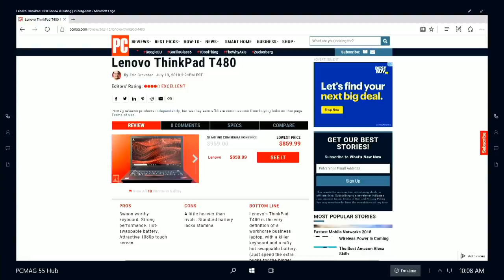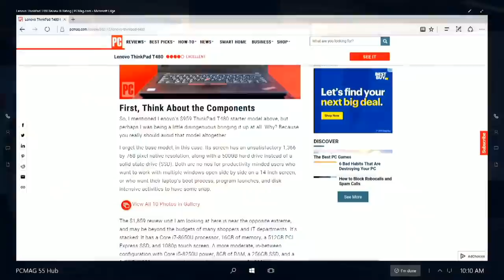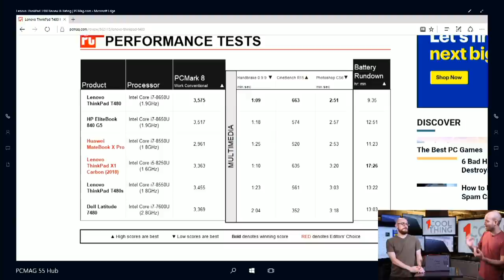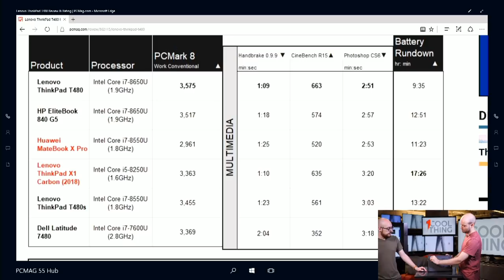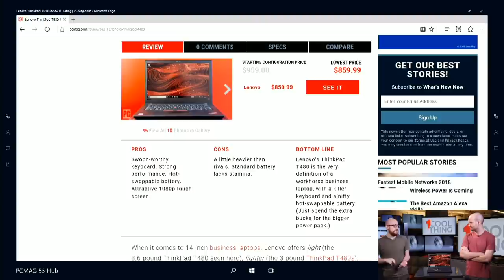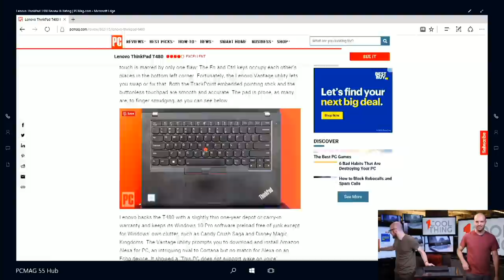1 Cool Thing: Lenovo ThinkPad T480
Lenovo's ThinkPad T480 is the very definition of a workhorse business laptop, with a killer keyboard and a nifty hot-swappable battery. (Just spend the extra bucks for the bigger power pack.)